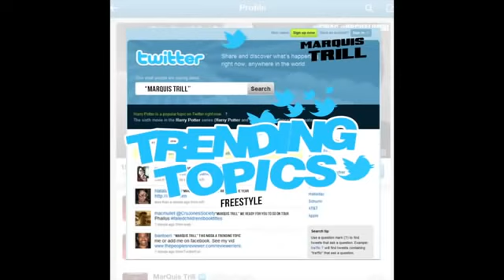Sharkeisha Fight Song ......DONT KICK HER